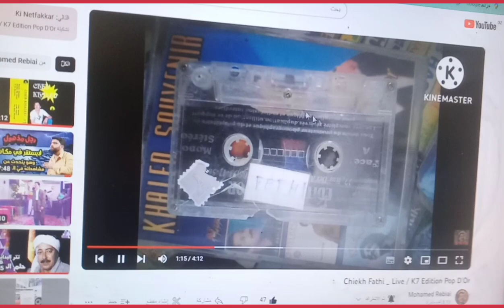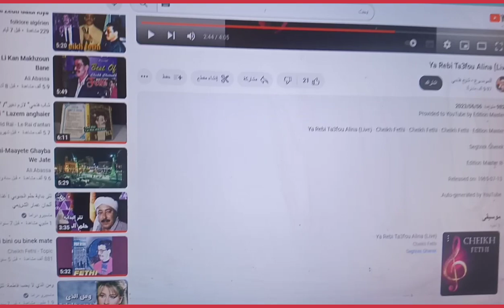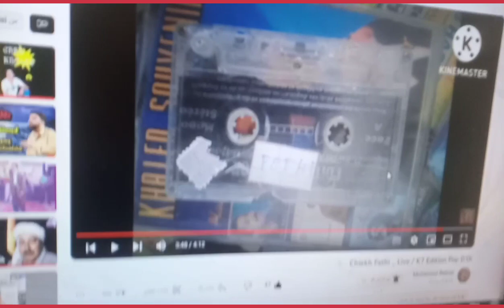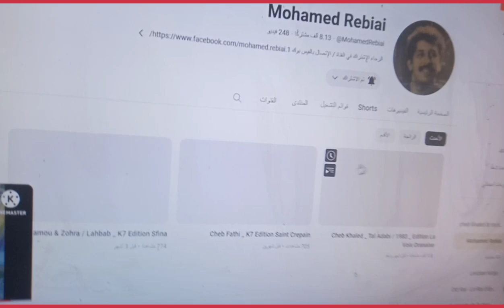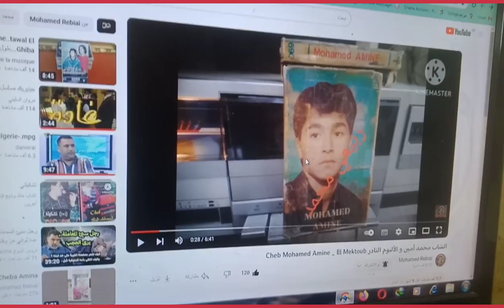Cheb Fathi K7 Original Pop D'Or الشيخ فتحي و الأغنية المسروقة